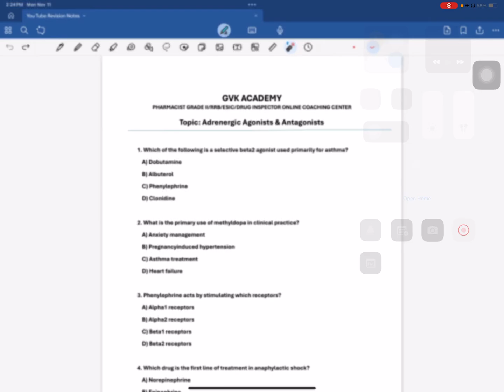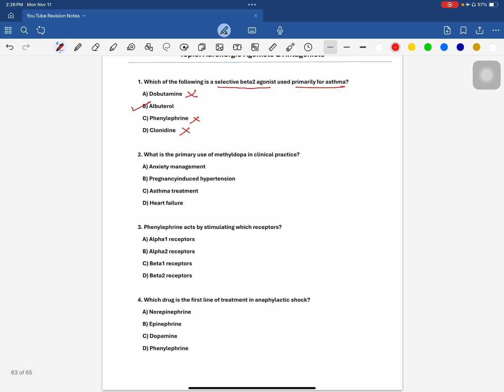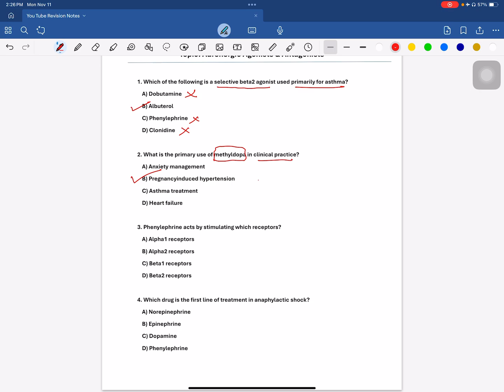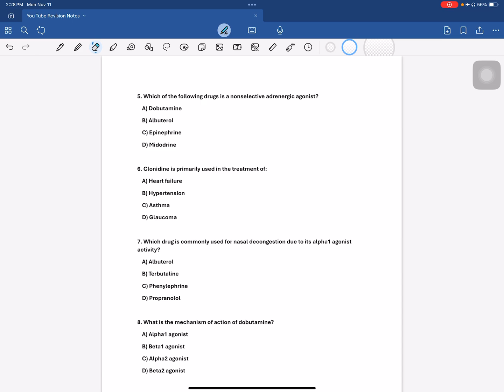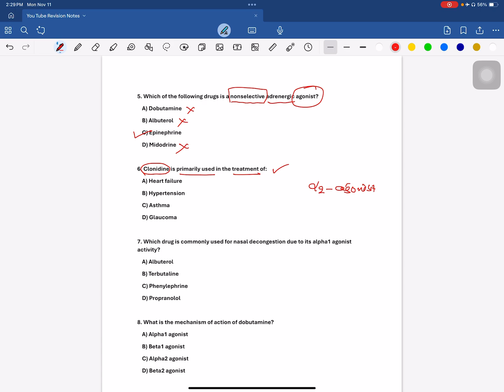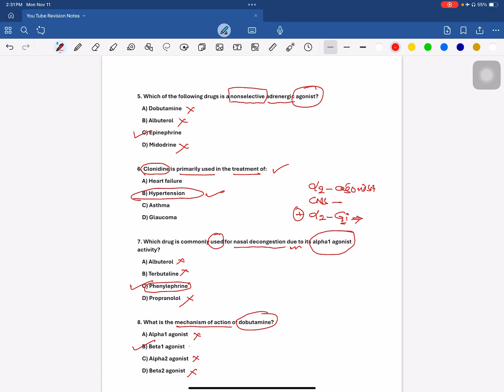High-Yield Adrenergic Drugs MCQs for Pharmacist Grade 2 Exam!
"Boost your exam prep with these high-yield MCQs on adrenergic agonists and antagonists! Perfect for MHSRB, RRB Pharmacist, ESIC, and Grade 2 Pharmacy exams, this video covers essential adrenergic drugs with clear explanations to help you ace your pharmacology section. Watch, learn, and test yourself with detailed answers tailored for quick revision and deep understanding."